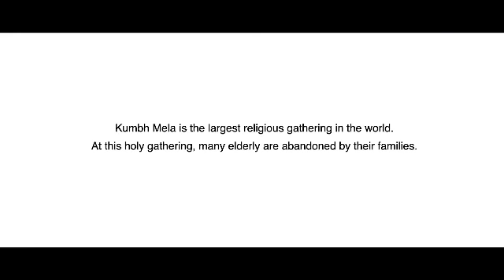The best advertise of red label tea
In every kumbh thousand of aged people are abondoned by their family. Here’s is a relation of Father son beautifully shown.

Advertise: Red label tea ad

Source : Whatsapp